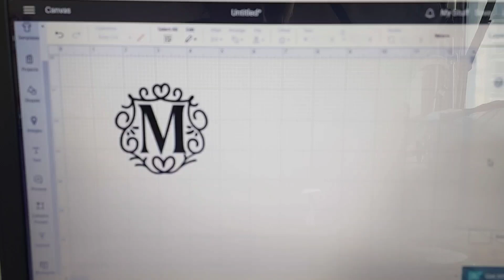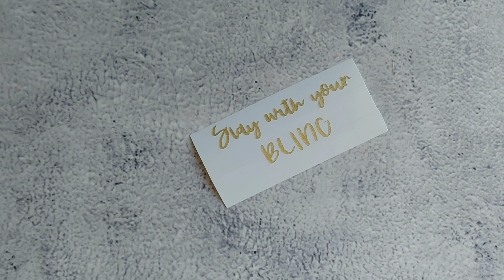How to Use Cricut Monogram Feature on products | @Cricut Middle East & North Africa |Mellow Marshmellow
Hello Everyone today I will be showing you part 1 of how you can use monogram feature and create different products :) hope you enjoy this video . and don't forget to drop some live in comment section :) bye